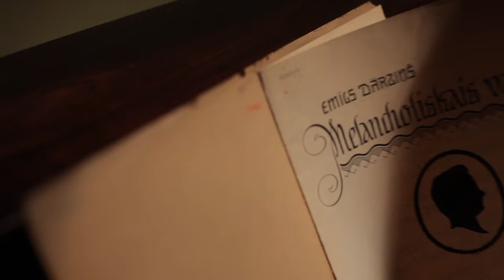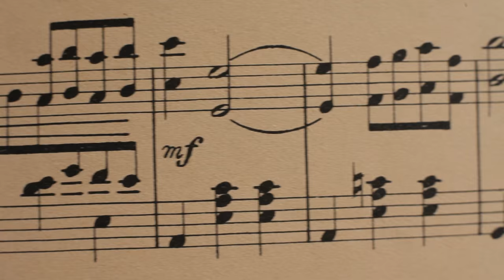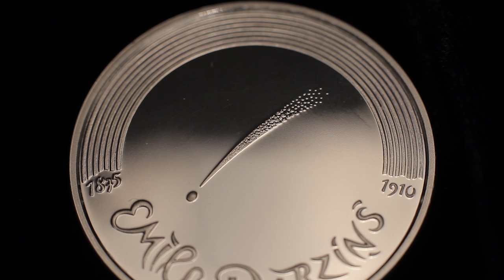Emīla Dārziņa "Melanholiskajam valsim" veltīta kolekcijas monēta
Latvijas Banka otrdien, 6. oktobrī, izlaiž 5 eiro sudraba kolekcijas monētu "Melanholiskais valsis". Monēta ir veltījums ģeniālā komponista Emīla Dārziņa skaņdarbam "Melanholiskais valsis", kas ir viena no izcilākajām latviešu simfoniskās mūzikas kompozīcijām.

Monētas grafisko dizainu veidojis Ilmārs Blumbergs un ģipša modeli – Jānis Strupulis.